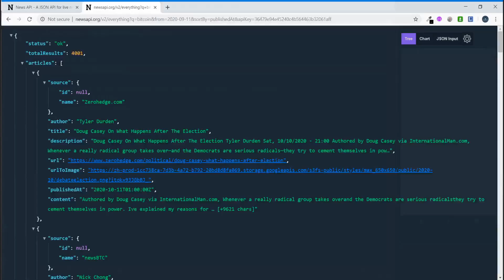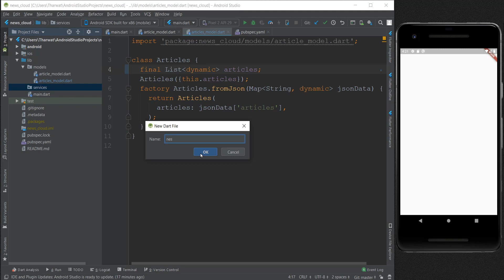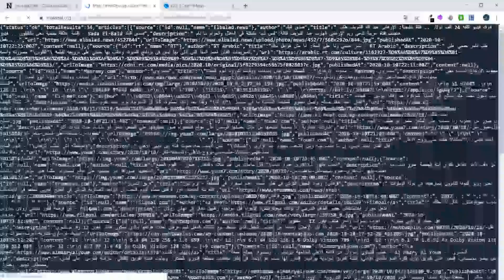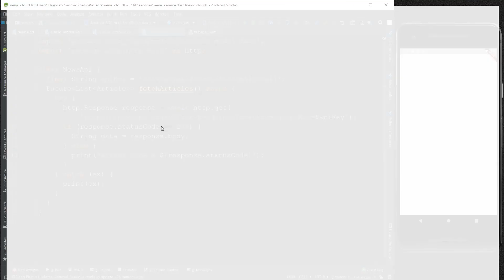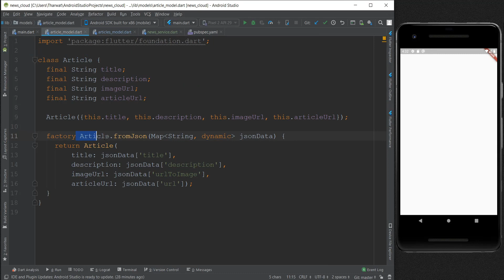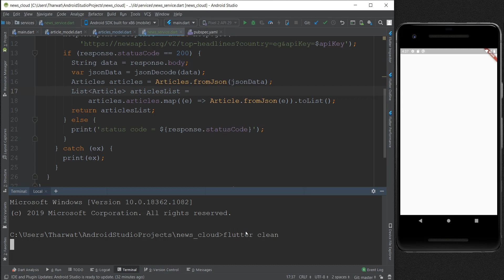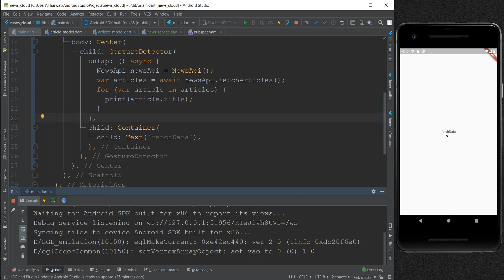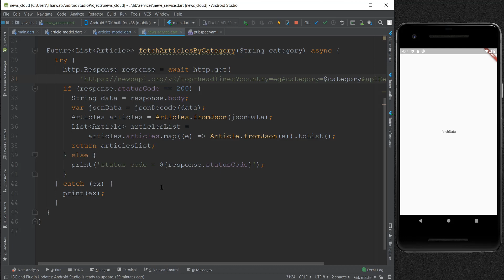Flutter NewsCloud App -Fetching Data from an Api | بالعربي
متنساش تعمله ⭐
في الفديو دا هنتعلم ازاي نجيب الداتا من ال api ونخزنها جو ال models  اللي كنا عملناها مسبقا 💪
in this video we will learn how to fetch data from an api and store it in the models that we made 💪